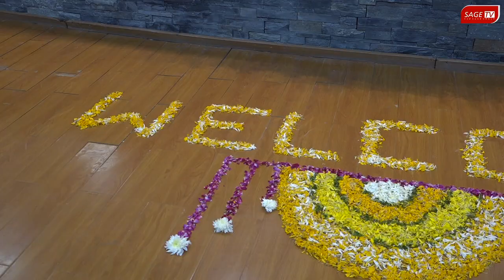SAGE Student Ambassadors Oath Ceremony | SAGE University Indore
Over 35 new SAGE Student Ambassadors were sworn in as SSA members under the witness of Ms. Sakshi Agrawal, Dr. Ankur Arun Kulkarni, and other dignitaries. The ED Sage Group congratulated and advised the students to work with responsibility and honesty and to uphold these honorable positions with integrity, described the platform for the ambassadors to learn how to maintain discipline, interact with their peers and aid their fellow students.